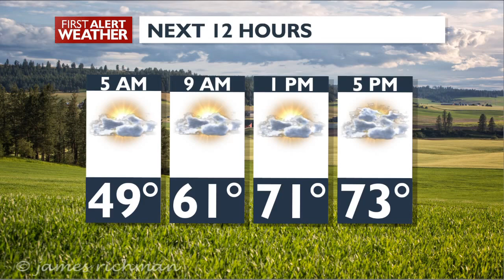A Warmer Day before Showers Begin Thursday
Increased clouds and warmer today with slight chance of afternoon showers. Thursday will be warmer with afternoon or evening showers and poss. t-storms. Friday through the weekend will be cooler and showers.